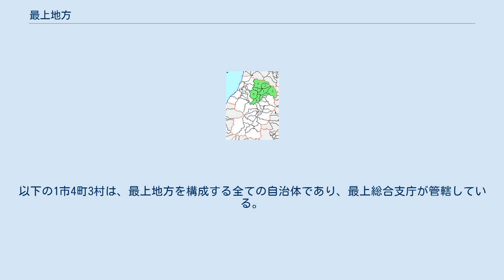最上地方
山形県 地域区分図 ■橙：村山地方 / ■青：最上地方 / ■緑：置賜地方 / ■紫：庄内地方 最上地方の自治体 1. 新庄市 / 2. 金山町 / 3. 最上町 / 4. 舟形町 / 5. 真室川町 / 6. 大蔵村 / 7. 鮭川村 / 8. 戸沢村 最上地方（もがみちほう）は、東北地方の一角で、山形県内陸部の新庄市および最上郡に当たる地域を指す。
 古代には、現在の最上地方と村山地方の双方で「最上郡」と呼ばれており、886年（仁和2年）、最上郡は南の最上郡と北の村山郡の南北2郡に分割された。
当初、両郡の位置関係は現在とは逆であり、現在の最上地方は村山郡に属した。
近世初期に両郡が入れ替えられ、現在のように北が最上郡、南が村山郡となった。
各々の郡は後に最上地方と村山地方と呼ばれるようになった。
ただし、現在でも、学区や信用金庫の営業地域等で、最上地方と北村山地方（東根市以北）を一まとめにする場合があり、最北地区もしくは北郡（きたぐん）と呼ばれることがある。
 最上地方には、新庄市を中心とした新庄都市圏が認められる。
 江戸時代を通じて、新庄藩が一帯を領有したため、独特の藩政文化が育まれた。
郷土料理や方言などでは、山形市や米沢市などとは異なる文化を持つ（参照：新庄弁）。
 ※新庄市および最上郡各町村で「最上広域市町村圏事務組合」を構成している。
 新庄都市圏の都市雇用圏（10% 通勤圏）の人口は約8万人。
以下の1市4町3村は、最上地方を構成する全ての自治体であり、最上総合支庁が管轄している。